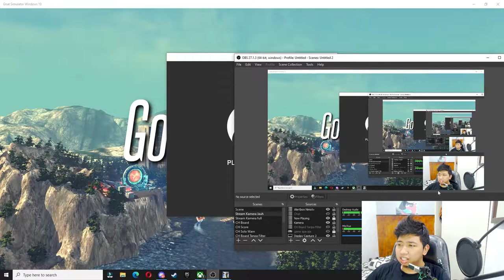Panca Main Game Kambing